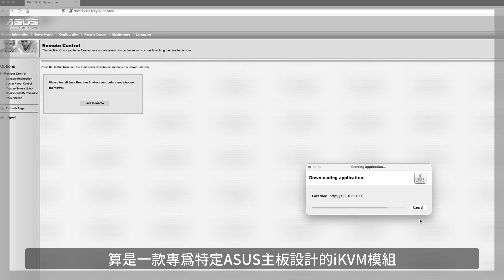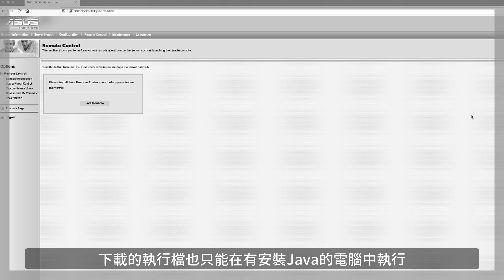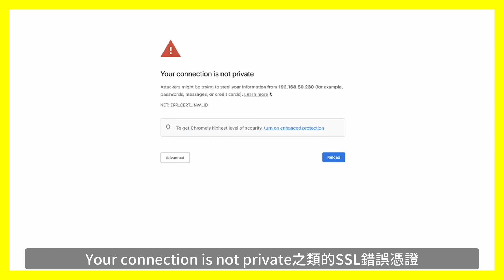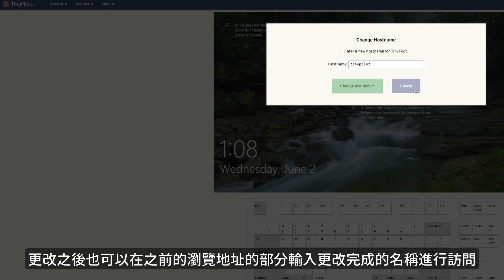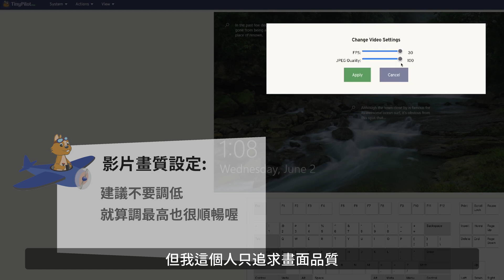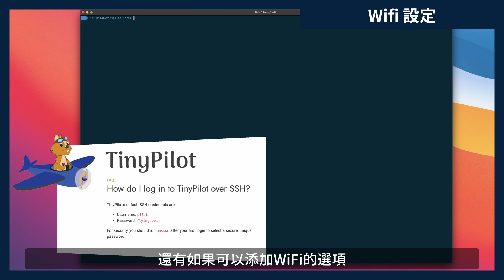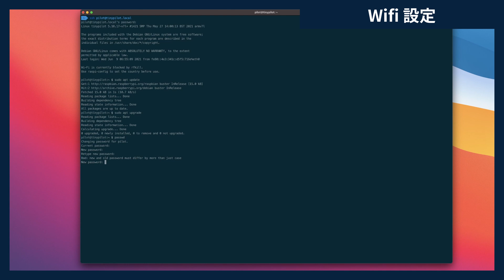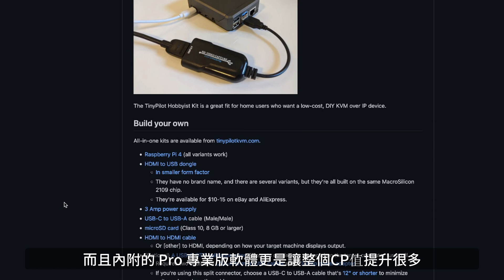開源的網管神器！現代化的 KVM over IP 遠端遙控方案 /// TinyPilot Voyager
遠端遙控 iKVM 對於伺服器來說是非常重要的一環，因為很少機會會把伺服器放在身邊，那個風扇聲實在太吵了，而我原先搭配的 iKVM遠端遙控模組是 ASMB4-iKVM，是一個需要跟ASUS自家特定主機板的衍生型配件，而這集內容會搭配比較 TinyPilot Voyager 這款基於樹莓派 Raspberry Pi 上的開源產品，一款可以使用在任何電腦上，靈活度高的現代處理方案。

另外 TinyPilot 還有虛擬硬碟的功能，遠端安裝系統好輕鬆，不需要再另外準備USB安裝檔。

我原先如果要在伺服器安裝系統的話，要先把伺服器接上20年以上的三隻小鳥顯示器，這台真的是骨董級的液晶螢幕，那個年代算是頂級的產品，伺服器主板也是只有支援VGA接口，所以只能搭配這台顯示器，還要配合接上PS2鍵盤跟滑鼠，基本上非常麻煩，尤其是在測試不同系統的過程，阿炸~

但有了 TinyPilot 後，連系統USB都不用準備，BIOS也讀的到，真的好棒棒~~

/// 相關資訊及連結 ///

★ 訂閱這個頻道! If you want to see more videos from me.
★ 幫忙按個讚! If you want to see more videos from me.
★ 散播更多正面能量跟愛這世界！